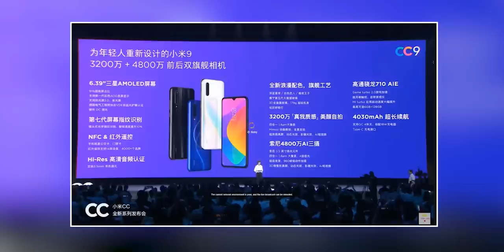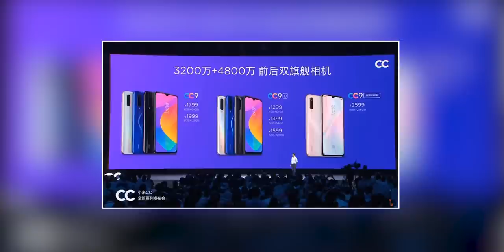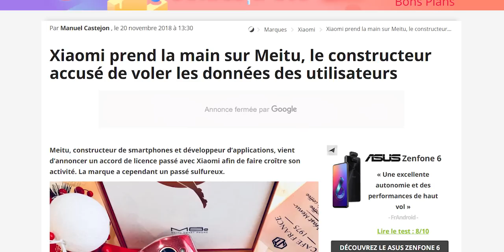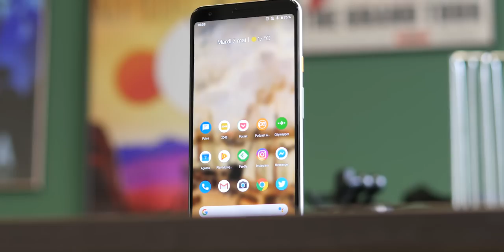Xiaomi CC9 : le nouveau MONSTRE de la PHOTO ?!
Xiaomi a tout juste annoncé les CC9, CC9e et CC9 meitu edition, 3 nouveaux smartphones dont le dernier qui promet des performances photos exceptionnelles ! On vous fait le récapitulatif dans cette vidéo !